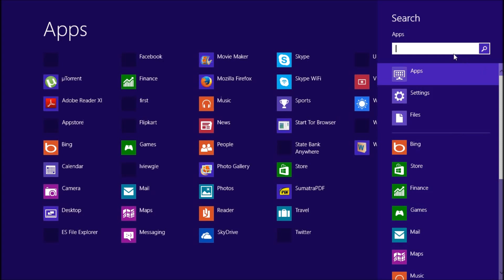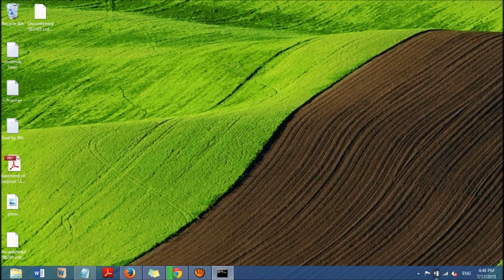Fix: Error 651: The modem (or other connecting device) has reported an error in Windows 8 and 8.1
Error 651 is due to registry errors on your sistem. You can fix the error without any software or uninstall.
Open the Command Prompt as Administrator
Type the following command there and hit enter
sfc /scannow
Wait till it finishes the scan
Restart your computer and check whether it works
Please let us know if you have any issues